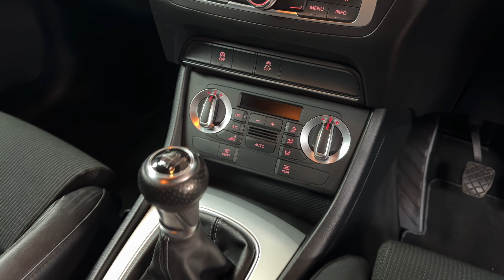2014 63 Audi Q3 S-Line Quattro 4-wheel drive SUV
BRM Select Cars are situated in the heart of North Lincolnshire.

We are delighted to offer this beautifully presented January 2014 63 Audi Q3 S-Line Quattro 4-wheel drive SUV.

Powered by the smooth 2.0 TDI 140 BHP Quattro Turbo diesel engine with a 6-Speed manual gearbox.

Covered 77,541 miles by 2 owners from new and comes with a Good Service History record completed by Audi and independent service centres.

The car comes with a long MOT Test, expires January 2025.

Finished in Daytona Grey with Black half leather upholstery with brushed Aluminum /Black fascia trim and inlays.

Specification:

- S-Line package so body styling bigger bumpers, side skirts, S-line interior design
- 18 inch 5 twin spoke alloy wheels
- Detachable tow-bar
- Alluminum roof bars
- Automatic lights with LED daytime lights
- S-Line multi-functional steering-wheel
- Sat Nav
- Radio
- CD
- Blue telephone/audio
- Dual-zone climate control with A/C
- Drivers/passenger armrest
- IsoFix anchor points
- Luggage cover
- Over mats
- Space saver spare wheel
- 2 keys
- Owner's book pack
- Fuel economy is 47 miles to the gallon on a combined cycle 53 Miles to the gallon on a run
- 6 months road tax is £115.50 and 12 months road tax is £210

A fantastic, good mileage Audi Q3 S-Line Quattro SUV.

Looks and drives really well.

To make an appointment to view/reserve this Audi Q3 S-Line quattro or if you have further questions or queries please ring us on 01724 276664 / 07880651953 finance available subject to status, part exchange cars considered.

Whilst we make every effort to ensure that the specification and technical information for the cars on our website is correct, some of it is supplied by third party providers and we cannot guarantee its accuracy. Please always check the specification yourself prior to purchase.